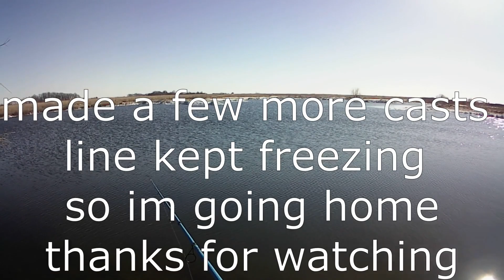crappie fishing during a coldfront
this trip was a little more difficult then before the cold front but i still caught a couple